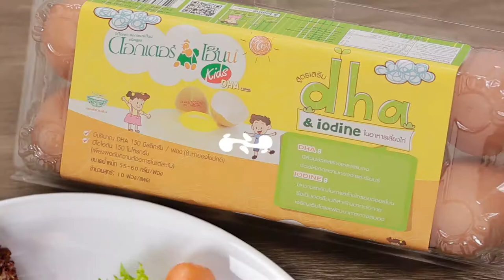"ไข่ตาหวาน-Sweet eye eggs" แจกฟรี! สูตรและวิธีทำ By Yingsakfood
แจกฟรี! สูตรการทำอาหารโดย อ.ยิ่งศักดิ์ ในเมนู "ไข่ตาหวาน-Sweet eye eggs" ทั้งภาษาไทย &

ผลิตภัณฑ์ : ดอกเตอร์เฮ็นน์ ไข่สุขภาพ สูตรคิดส์ สำหรับเด็ก : Dr. Henn brand kids formula egg

ไส้กรอกไก่เวียนนา ขนาดยาว 5 นิ้ว 3 ชิ้น
ดอกเตอร์เฮ็นน์ ไข่สุขภาพ สูตรคิดส์ สำหรับเด็ก 3 ฟอง
ขนมปังปิ้ง ซอสมะเขือเทศ และ สลัดผัด สำหรับรับประทานคู่

1.กรีดไส้กรอกให้แยกเป็นช่องตรงกลาง เตรียมไว้

2.ใส่น้ำมันลงกระทะตั้งไฟอ่อน วางไส้กรอกที่กรีดลงย่างกดหัวท้ายให้ไส้กรอกแยกออกจากกัน จากนั้นใส่ดอกเตอร์เฮ็นน์ ไข่สุขภาพ สูตรคิดส์ สำหรับเด็ก ลงตรงกลางรูไส้กรอกจับไว้ให้ไข่เริ่มทรงตัวเล็กน้อย เติม น้ำ
ปิดฝารอจนกระทั่งไข่สุก จัดเรียงใส่ภาชนะรับประทานพร้อมขนมปังปิ้ง ซอสมะเขือเทศ และสลัดผักตามชอบ

Sweet eye eggs

Recipe for: “Dr. Henn brand kids formula egg”

1. Chicken Vienna Sausage, long 5” 3 pc
2. Dr. Henn brand kids formula egg 3 pc
3. Water 50 ml
4. Toasted bread, tomato sauce and salad vegetables, as a side dish

Instructions
1. Cut the sausage in a point on both sides from the middle. Keep it prepared;
2. Put the oil in a pan and on a soft fire. Add the shaped sausage and roast it. Press the head and tail so it spreads. After that add the “Dr. Henn brand kids formula egg” in the middle of the pan. As the egg gets done a bit add water and close the lid. Wait until everything is done. Arrange it on a plate to serve, ready to be eaten with roasted bread, tomato sauce and salad vegetables.

Line @yingsakfood